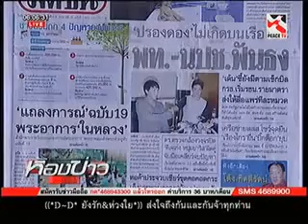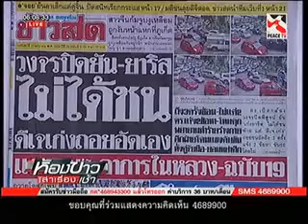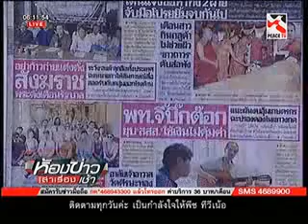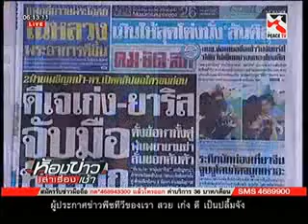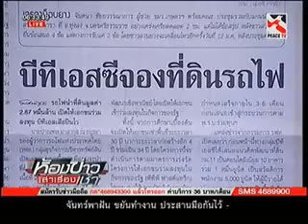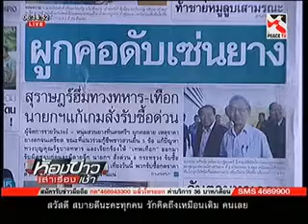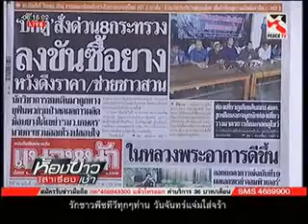ห้องข่าวเล่าเรื่องเช้า 1 PEACE TV 11ม.ค.59